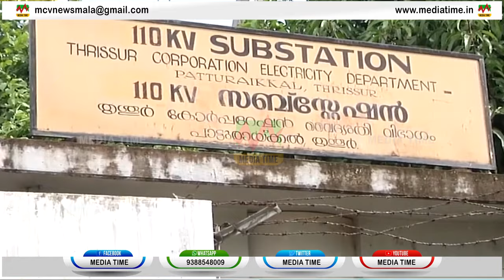News Time 30 04 2024